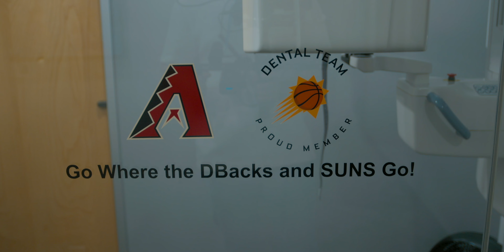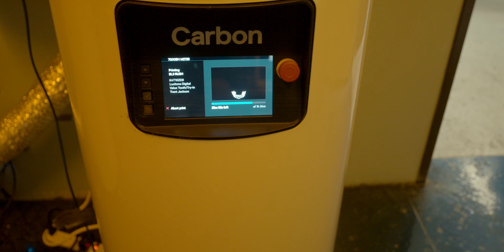Beyond The Teeth Documentary | Part 2 - Domestic Violence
🎬 Welcome to "Beyond The Teeth: Part 2 - Domestic Violence"! Join in as we dive deep into the lives of survivors, shedding light on the often untold stories of domestic violence. This powerful episode is a testament to the strength of the human spirit and resilience that shines even in the darkest moments.

🏡 In this installment, we walk alongside inspiring individuals who have overcome adversity, sharing their journeys and showcasing the power of support, empowerment, and hope.

🌟 Don't miss this profound exploration as we reveal the stories that demand to be heard. Witness how our Free Smile Makeovers continue to make a positive impact, reminding us that even in challenging times, a smile can spark change.

Join us in creating awareness, spreading empathy, and fostering understanding.